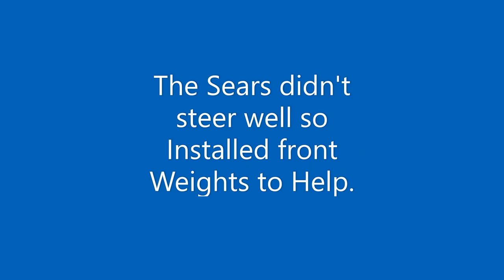Half Track Lawn Mower Build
This is Photos from the Sears Half Track Build. Hope this gives yall some ideas!